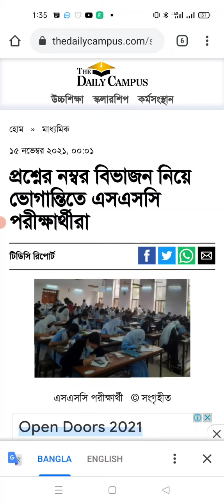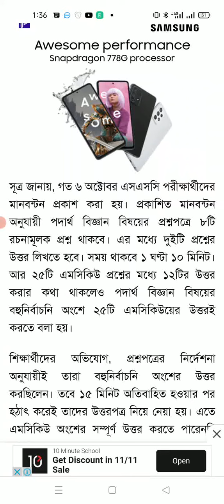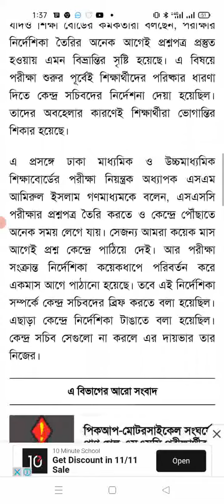SSC Exam 202 1 ll নম্বর বিভাজন নিয়ে পরীক্ষার্থীদের ভোগান্তি।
assignment 2021
ssc 2021 assignment,
Assignment 2021